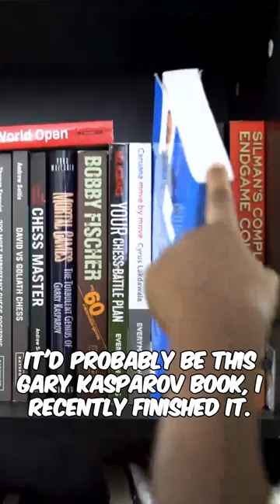12-year-old chess master's BEST chess books ✅